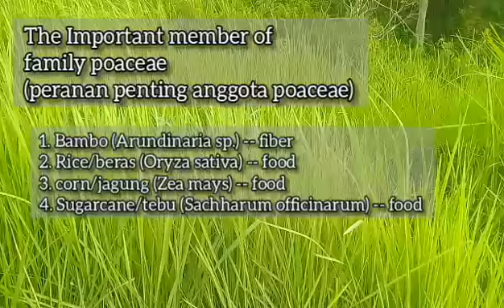POACEAE OR GRAMINAE